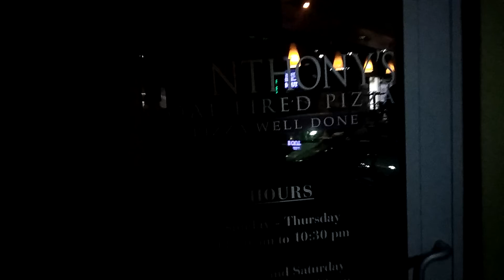BICYCLE ACROSS USA - RAIN coming back into Miami